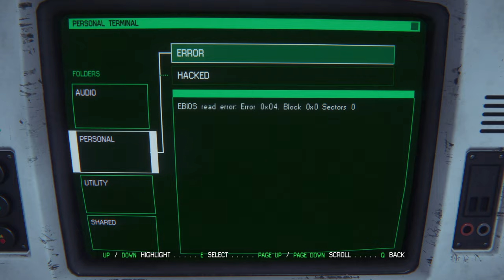Let's go TRAP THIS MONSTER!! Pt 13 [Alien Isolation]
Can the beast be contained?!?!